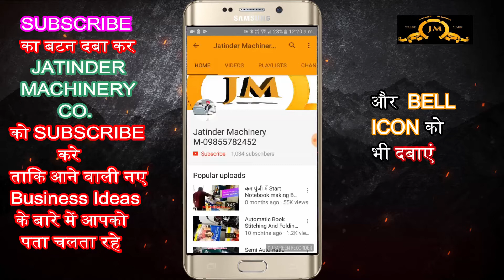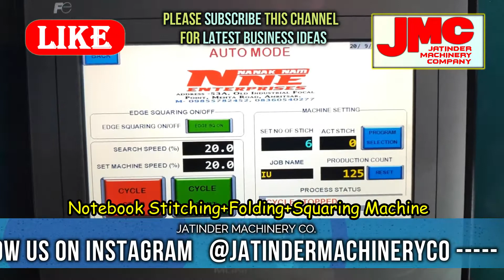कम पूँजी लघु उद्योग Start Notebook Manufacturing business in Low Investment | Notebook making